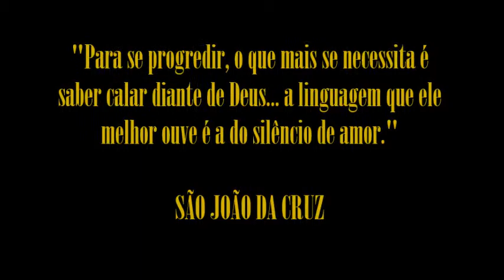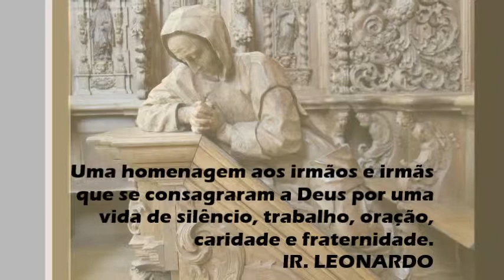Silêncio de amor